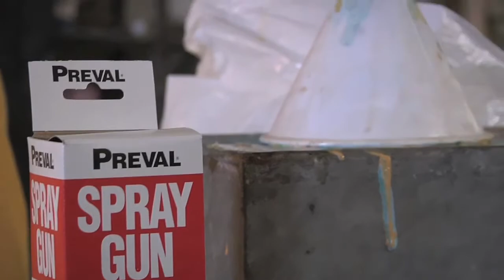preval - new graffiti tool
Detroit graffiti artist discusses his work, his city, and the benefits of the preval spray gun for tagging.